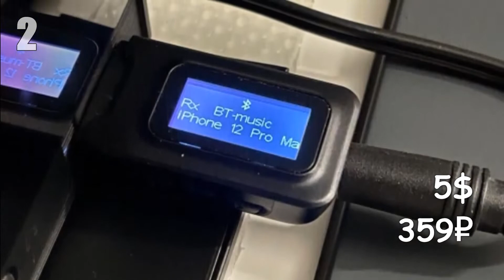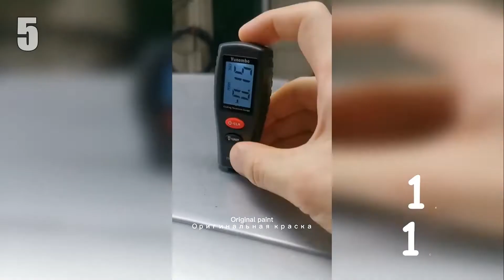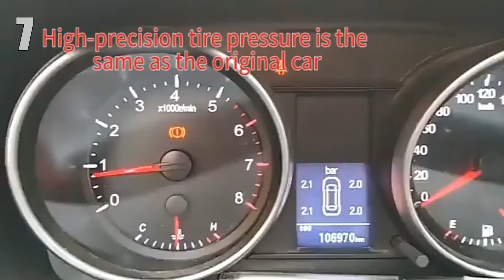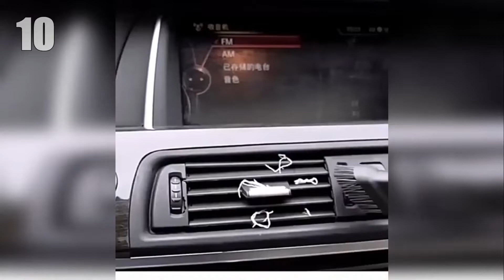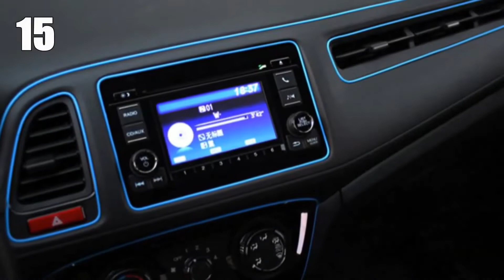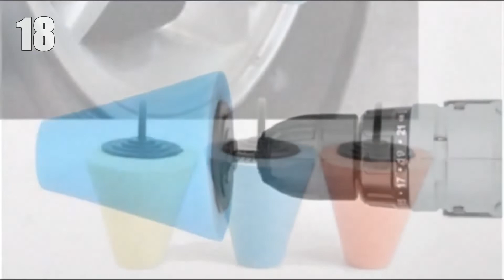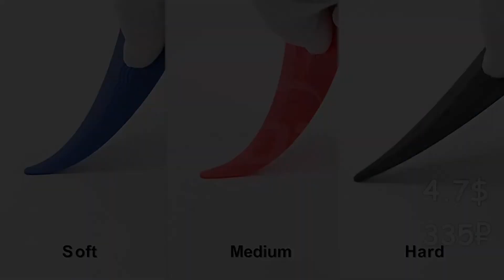✅ ТОП 20 АВТОТОВАРОВ 🚗 С ALIEXPRESS 2022 💥 Лучшие Автотовары из Китая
Приветствуем всех автолюбителей! В этой подборке автотоваров с Алиэкспресс вы увидите 20 самых лучших и полезных товаров для автомобиля. Возможно вы найдет что-то нужное для своего авто: интересные акскссуары, приспособления для комфорта и безопасности, а также полезные приборы и инструменты.

✅ТОВАРЫ ИЗ ВИДЕО 👇
0:20 1. Столик
0:46 2. Bluetooth приемник
1:27 3. Сетка на потолок
1:49 4. Чехол для авто
2:19 5. Толщиметр
2:45 6. Подушки
3:19 7. Цифровой монометр
3:44 8. Чехлы для колес
4:12 9. Набор колпачков
4:32 10. Беспроводной пылесос
5:03 11. Подушка на подголовник
5:28 12. Органайзер на козырек
5:50 13. Пеногенератор
6:19 14. Держатель смартфона или планшета
6:50 15. Молдинги
7:20 16. Мусорная урна
7:55 17. Пепельныца
8:21 18. Губка для полировки дисков
8:41 19. Скребок
9:06 20. Измеритель 2 в 1

Поднос для еды в автомобиле,Bluetooth приемник,
Сетка на потолок,Чехол для авто,Толщиметр,
Подушки,Цифровой монометр,Чехлы для колес,
Набор колпачков,Беспроводной пылесос,
Подушка на подголовник,Органайзер на козырек,
Пеногенератор,Держатель смартфона или планшета,
Молдинги,Мусорная урна,Пепельныца,автотовары из китая,
Губка для полировки дисков,Скребок,лучшие автотовары,
Измеритель 2 в 1,товары для авто,автотовары с aliexpress